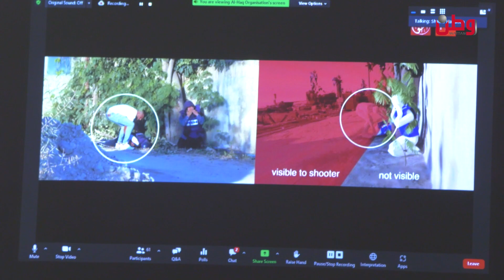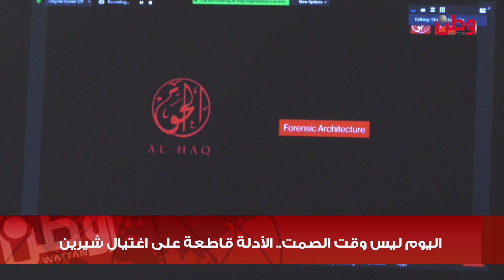اليوم ليس وقت الصمت.. الأدلة قاطعة على اغتيال شيرين